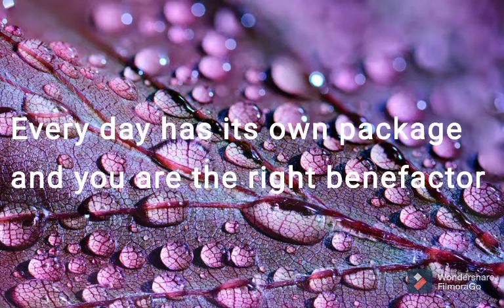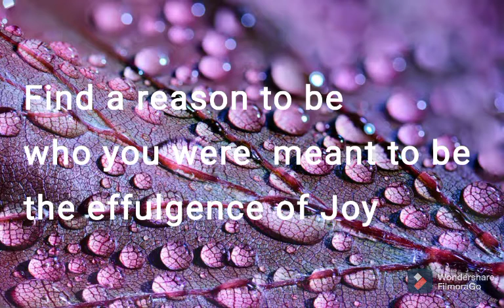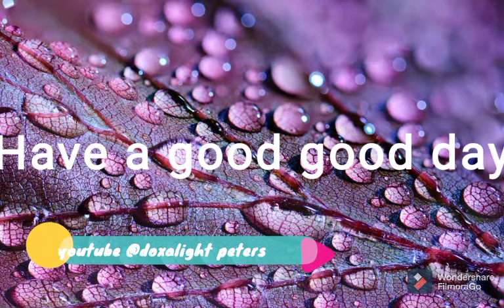Have a good morning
Find a reason to enjoy always.